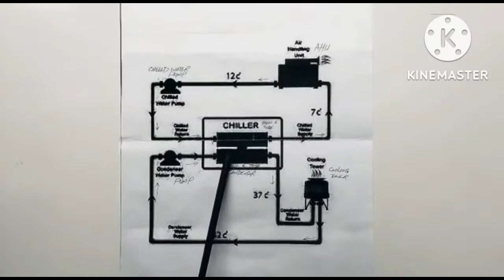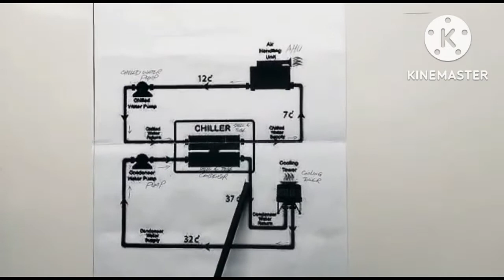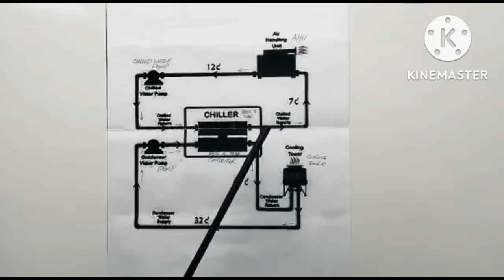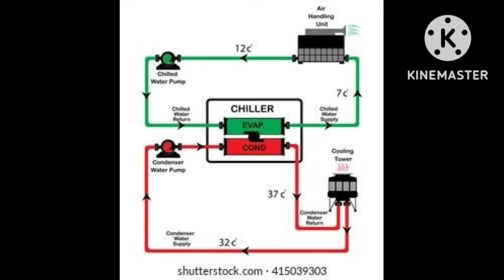Water cooled chiller working principal. واٹر کو لڈ چلر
Types of chillers. Water cooled chiller is one of the type of chiller which works with condenser. This condenser includes with water tower and condenser water pump.